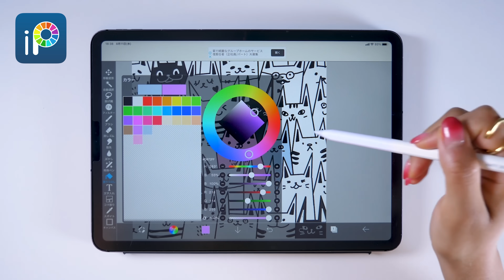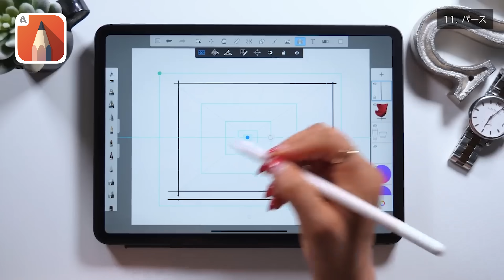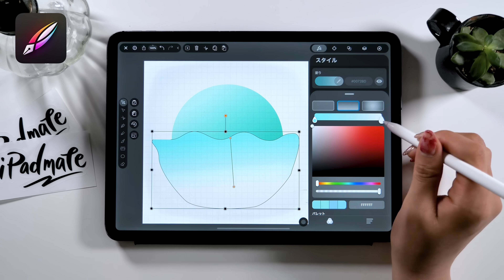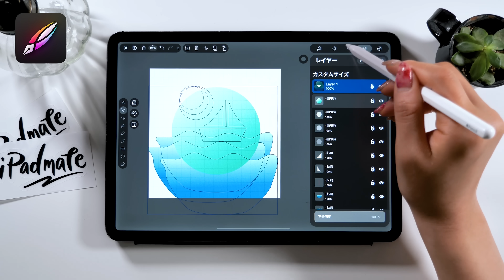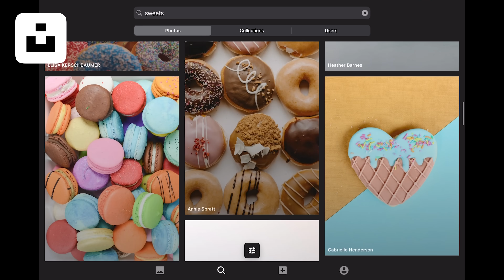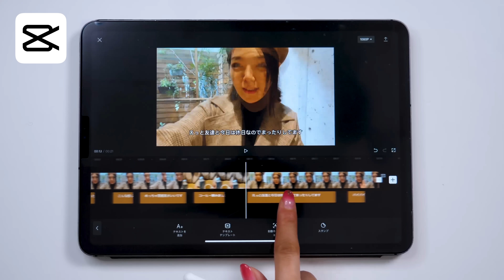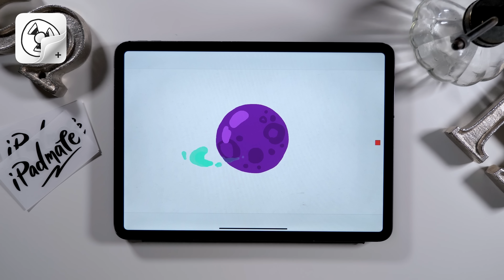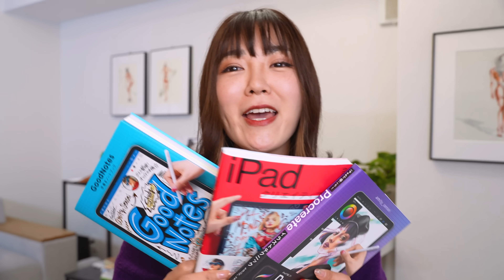スゴすぎる iPadの「無料アプリ」10個まとめ！！(クリエイティブ編)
▼紹介アプリ
ibis Paint
Autodesk sketchbook
collanote
concepts
planner for iPad
Canva
Vectornator
VSCO
unsplash
capcut
flipa clip

「iPadクリエイティブ」
「Illustrator for iPadクリエイティブブック」
「GoodNotes5手書きノートブック」

◆ NFT collection
iPadmate NFT